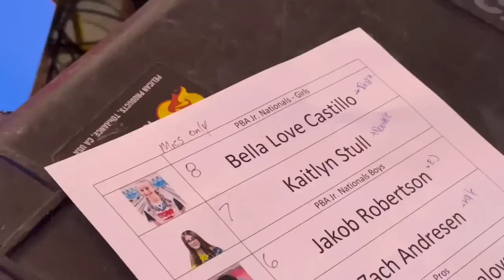PBA Junior Show behind the scenes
Mail:
Bella Love Castillo